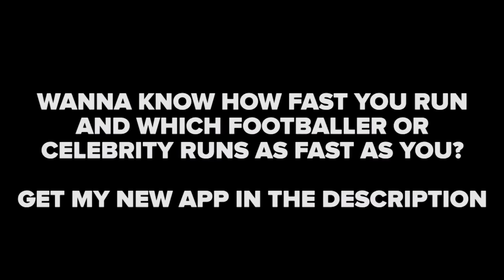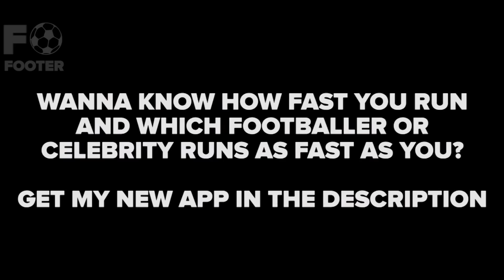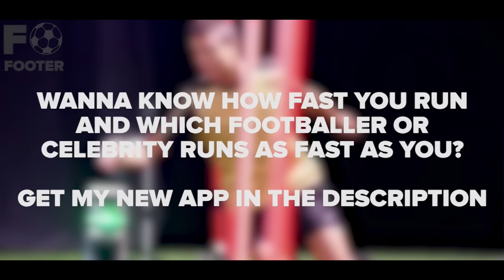Pepe and Ramos ᴴᴰ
Ignore
Pepe ● Top 10 Crazy Moments ● Tackles, Fights, Red Cards HD
Pepe
Pepe - Pure Evil
Top 10 Horror Fouls (18+)
Sergio Ramos - Craziest Moments
Sergio Ramos & Pepe ● The Dirty Side/Red Cards || Real Madrid 2016 HD
Sergio Ramos Crazy Tackles & Heroic Defense HD
El Clasico ● Fights, Fouls, Dives & Red Cards
El Clasico: Real Madrid Vs Barcelona • Fights, Fouls, Dives & Red Cards | HD
The dirty side of El Clasico - Fights, Fouls, Dives & Red cards
El Clasico - Real Madrid vs. Barcelona // Most Heated Moments { Fights, Brawls, Fouls }
Real Madrid vs Barcelona ● Fights, Fouls, Dives & Red Cards
Real Madrid & FC Barcelona .. Fights, Fouls, Dives & Red cards